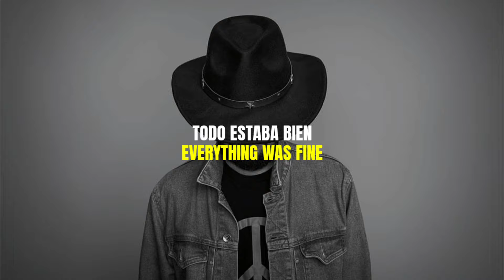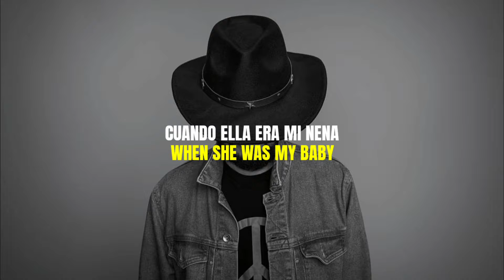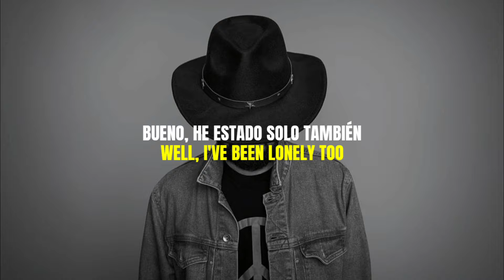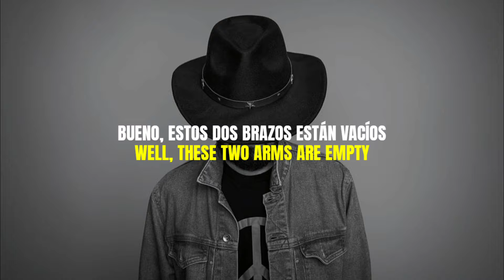Ringo Starr - Time On My Hands // Sub. Español & Lyrics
No suelo leerlos seguido, así que te dejo mi red social si deseas enviarme un mensaje privado... sin ninguna molestia y con total libertad.